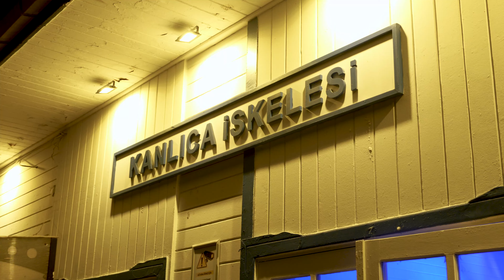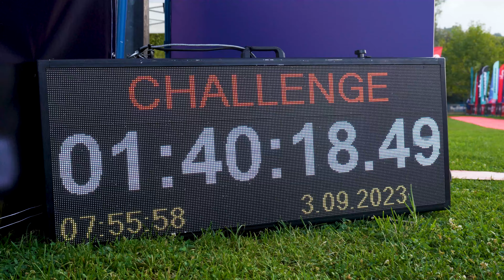2023 Oral B Challenge İstanbul (Kısa Versiyon)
Hazırsanız, zamanda geriye gidiyoruz! 🚀

Oral B Challenge İstanbul 2023